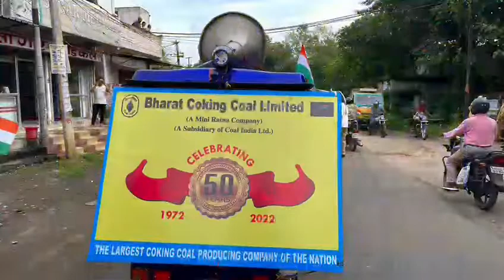Block -2 Area BCCL